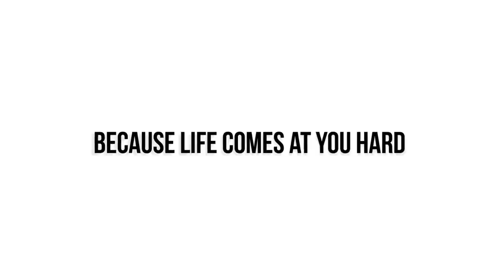T&T Tinting Professionally Installs LLumar Auto Paint Protection Films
T&T Tinting Specialists in Honolulu professionally installs LLumar Self-Healing Auto Paint Protection Films that resist against road debris, stains, rock chips and more! @tnttinting